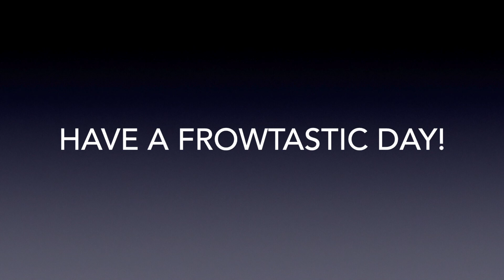Frohawk on Kinky Hair Beginner Level !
Hey , I thought I would start showing off some of the natural hair quick hair styles I wear in my busy life!. My hair has mixed textures Im noticing 4 abc you know Kinky!  THis is such a fun style to rock when I can. Have a little fun with your hair, show some tude.